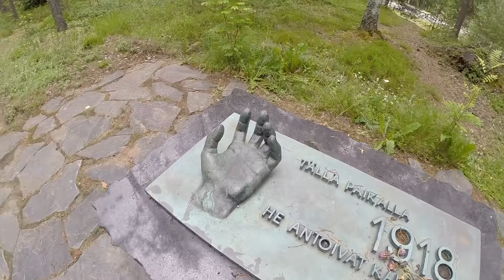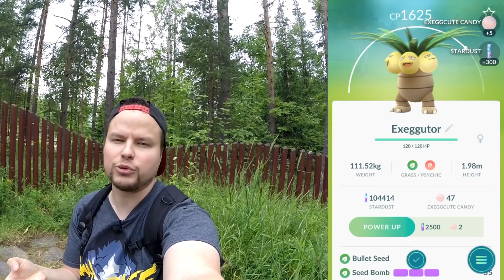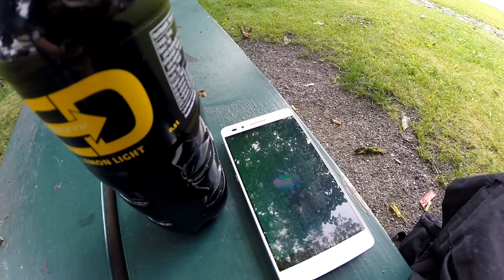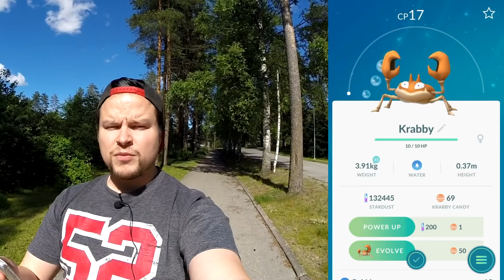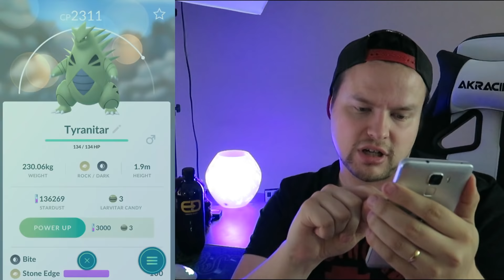POKEMON GO #47 - FARMAAMASSA STARDUSTIA !!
POSTIOSOITE: Tomi Koivuniemi Poste Restante 05800 Hyvinkää, Laittakaa viestiä jos ootte laittanu jotain, muuten jää hakematta ja lentää roskiin :( (voit myös kysyä osoitetta yv:llä tubessa tai twitterissä)

Tämmöstä pokemon settiä taas jälleen kerran. Saatiin taas vähä innostusta lisää peliä kohtaan :) Yritän täs keräillä lisää pokemoneja jotta saatais jossain vaihees sit vähä evolvauksia ja poweruppauksia lisää :)

Mikä puhelin?: Huawei honor 7
Mitä mulla on puhelimessa kiinni?: Jalaka
Millä recordaan näyttöä?: Az Screen recorder
Outron biisi: Shatter Me Featuring Lzzy Hale - Lindsey Stirling